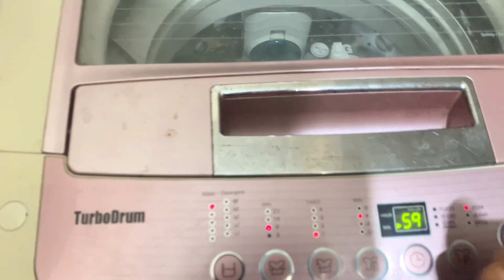DIML పెళ్ళికొడుకు చూడండి ఏమంటున్నారో😍|అన్నయ్య పెళ్లి Date|engagement|Room lTour|ఇక్కడ ఇది నచ్చింది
DIML పెళ్ళికొడుకు చూడండి ఏమంటున్నారో😍|అన్నయ్య పెళ్లి Date Fix|engagement|Room Tour|ఇక్కడ ఇది బాగా నచ్చింది